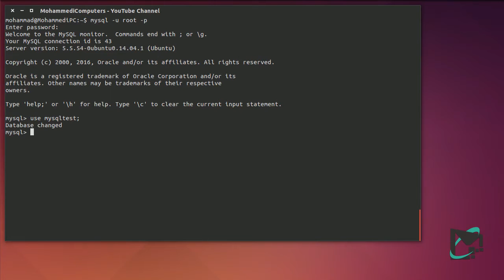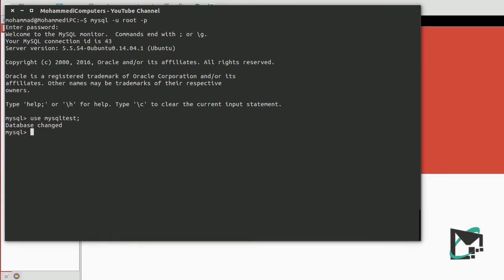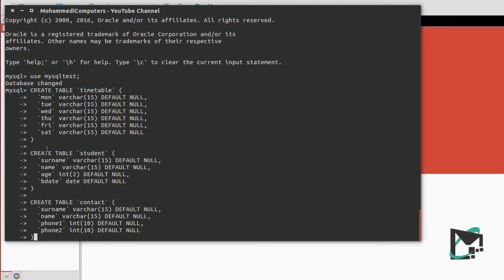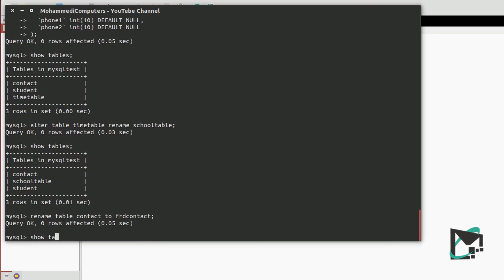10 MySQL Hindi Database Tutorial - Alter - Change - RENAME TABLE Name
MySQL Hindi Beginner Database Tutorial Alter - Change - RENAME TABLE Name